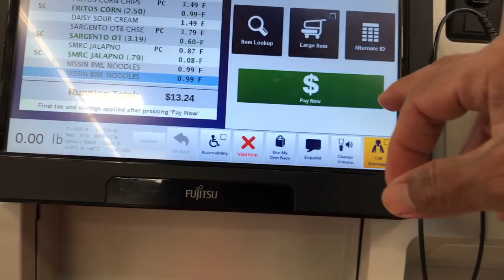(S1 Ep109) Quick trip to Seabrook Lagoon Pays Off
The bad weather kept me from going to my go-to spots so I kept this one close to home. It was cold and I didn’t dress for the occasion. But it did feel good to finally catch a fish!

Filmed in 1080p 60fps

What I Film With:
iPhone 7

Gear I Use:
Kayak – Hobie Sport
Life Jacket – Hobie Inflatable
Fish Grip - Boga Grip

Fishing Rods:
MDLR Fishing 7' XL (custom by MTZ)
MDLR Fishing 7' L (custom by MTZ)

Fishing Reels:
Shimano Calcutta Conquest 100 Casting

Lures:
Saltwater Pro Elite Swim-hook
Hogie's Swimming Jack - Shrimp/chart